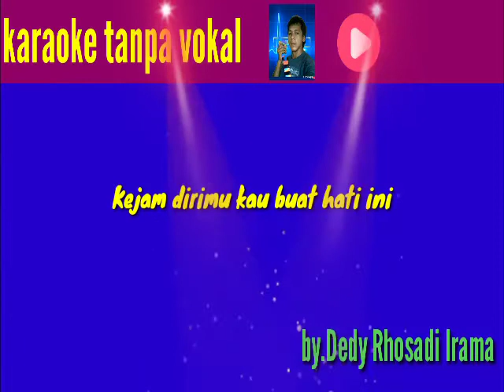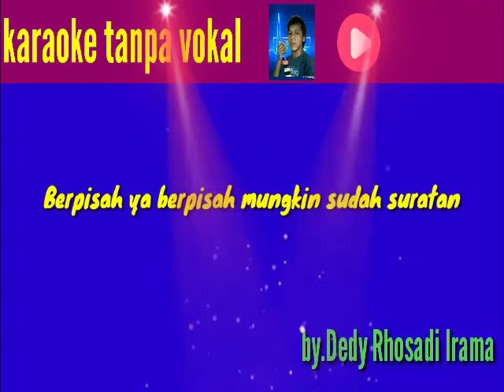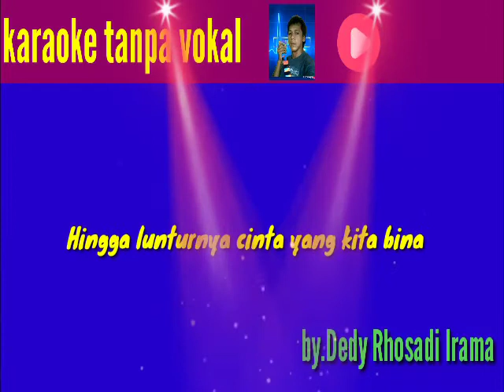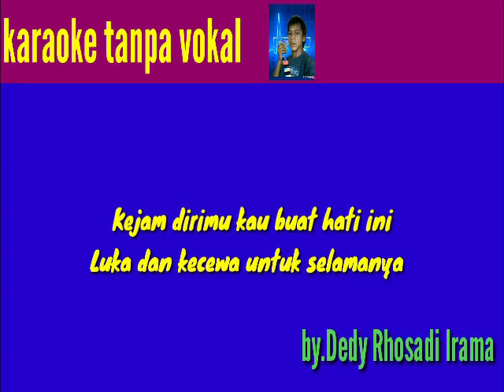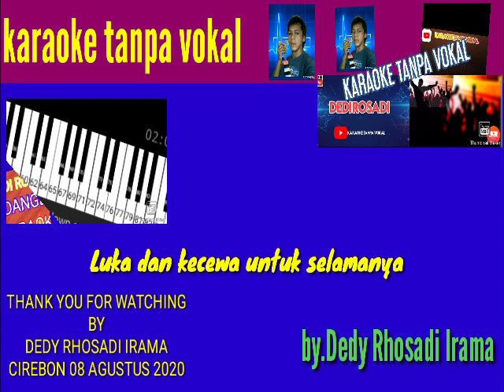Aku orang tak punya tanpa kendang /DEDI ROSADI KARAOKE TANPA VOKAL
Tanpa basa basi gaesss Monggo di lanjut karaokenya
aku orang tak punya
meggy z
dedi Rosadi